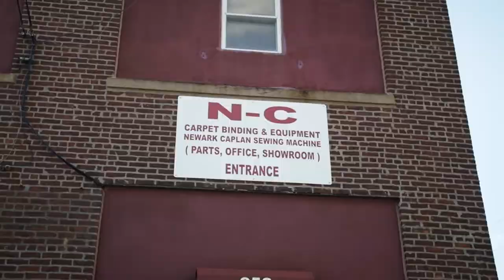Sewing Machines In New Jersey, Quality Since 1947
1 year warranty, Same Day Repairs, Quality New & Reconditioned Sewing Machines.  Visit our showroom and select the machine of your choice 858 Summer Avenue, Newark NJ 07104 Newark Caplan Sewing Machines since 1947